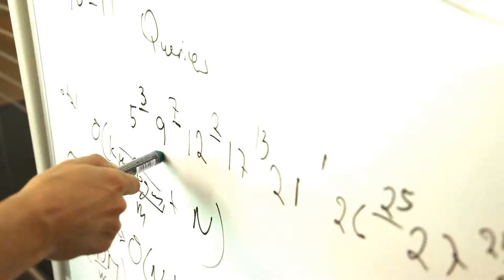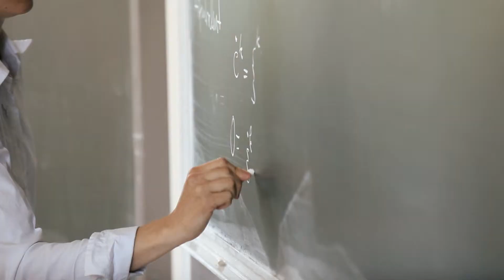In short: Math@HITS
The Heidelberg Institute for Theroretical Studies (HITS) is a private basic research institute dealing with large data collections.
At the HITS, mathematicians and computer scientists try to capture the dynamics of big scale processes in mathematical models.

This video is the short and subtitled version of a movie you will find on the HITSters Youtube channel

The HITS supports the Heidelberg Laureate Forum an annual meeting of the Fields Medal, Turing Award et al. laureates, together with the International Mathematical Union (IMU) and the Association for Computing Machinery (ACM).